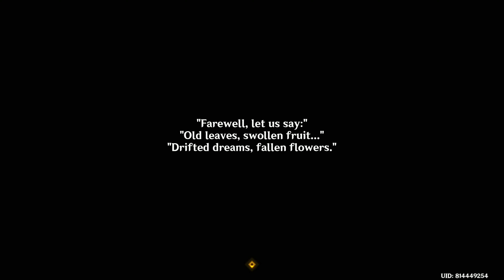GENSHIN IMPACT | Part 675